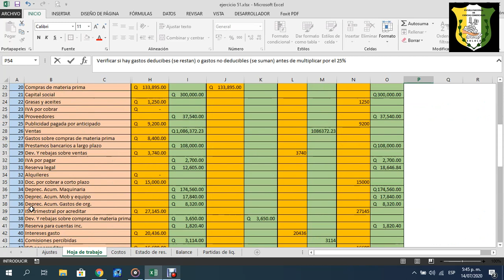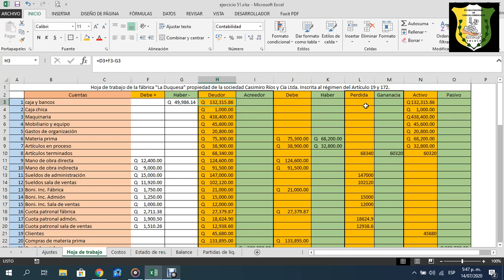Hoja de Trabajo 12 columnas Parte 2.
Procedimiento para cuadrar una hoja de trabajo de 12 columnas, generalmente realizada por una empresa que se dedica a la transformación de materia prima, y que por consecuente lleva Contabilidad de Costos. Para estudiantes de la carrera de Perito Contador de la Escuela Nacional de Ciencias Comerciales de Sololá.